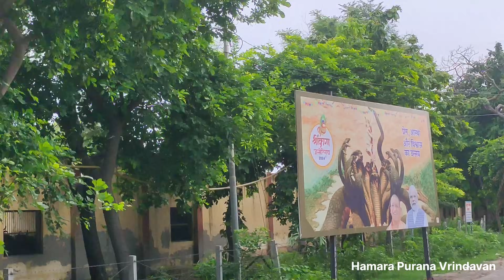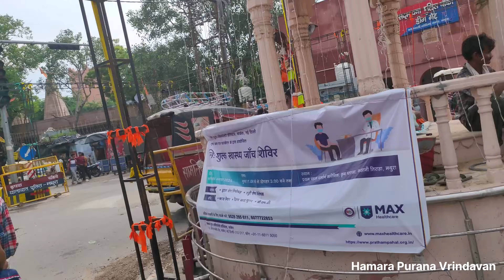श्रीकृष्ण जन्मोत्सव भव्यता देख निहाल हो जाएंगे आप Preparation Continue hai Mathura Vrindavan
ये जानकारी हमने आपको newspaper 🗞️ में से पढ़ की प्रदान करी है
Newspaper Amar Ujala Dainik Jagran Hindustan